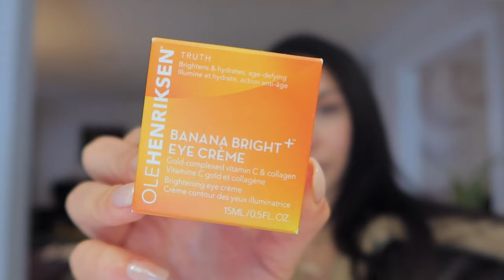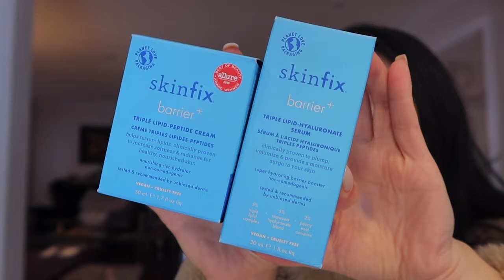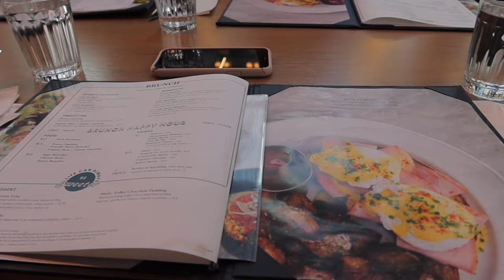Weekend VLOG | shopping, pilates, closet clean-out, & starting my own podcast!